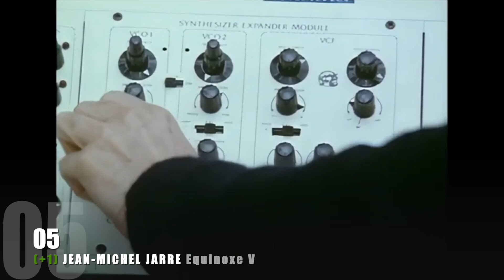Supertop Remix - 31 mars 1979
Mon Supertop remixé pour l'année 1979.